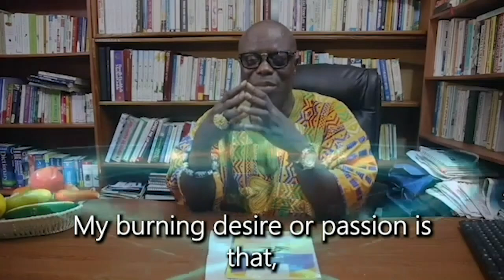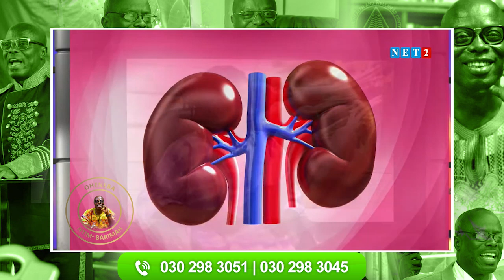Putting pressure on your kidney through the following --- Oheneba Ntim Barimah